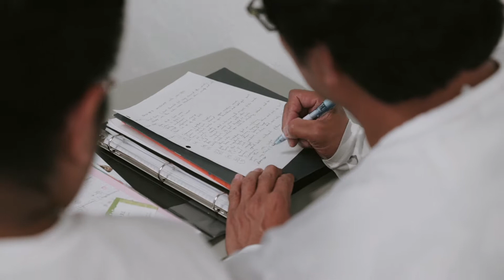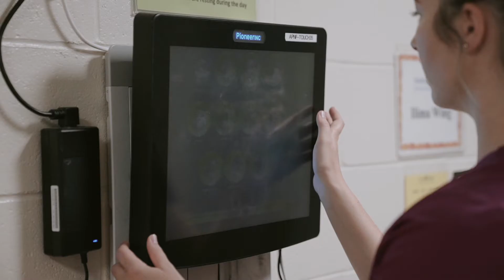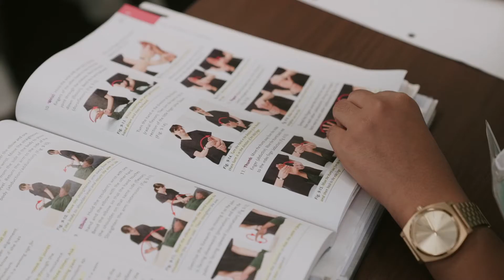Healthcare Training and Career Consultants